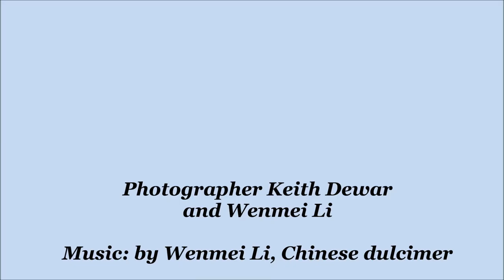International Fundy Sound Festival Saint John NB - Reception at Lily Lake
Good memories of a wonderful event! Reception at Lily Lake June 27, 2016
Photographer Keith Dewar and Wenmei Li
Music played by Wenmei Li on the Chinese dulcimer
Video by Wenmei Li
Performers: Maritime Tribal Belly Dance; Wenmei Li/dulcimer